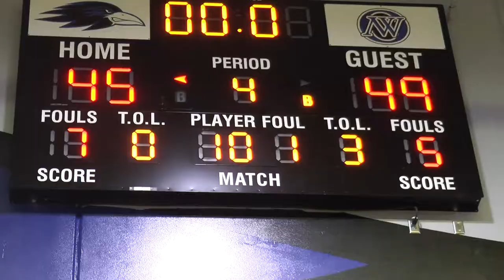Highlights: ONW Girls Basketball vs. Lawrence | February 21, 2018